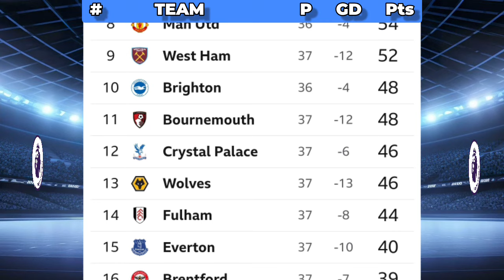MATCHWEEK 37 | ENGLISH PREMIER LEAGUE TABLE UPDATED TODAY | PREMIER LEAGUE STANDING 2023/2024